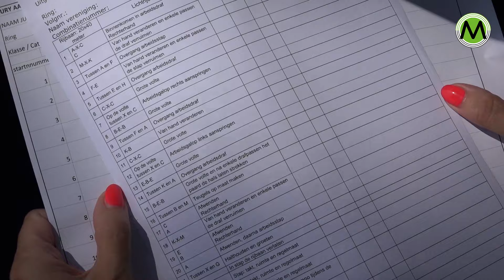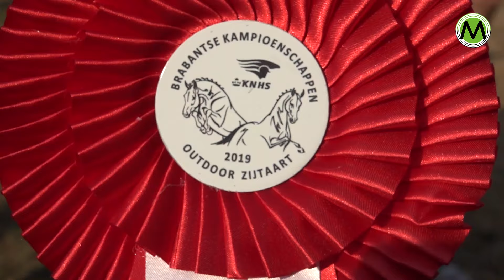Brabantse Kampioenschappen ruitersport in Zijtaart - uitgebreide reportage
ZIJTAART – De Brabantse paarden- en ponyruiters strijken in het weekend van 20 en 21 juli neer in Zijtaart waar de Brabantse Kampioenschappen springen en dressuur worden gehouden. De Brabants kampioenen en hoogst geklasseerden plaatsen zich tevens voor de Nederlandse Kampioenschappen, die van 23 t/m 25 augustus in Ermelo plaatsvinden. Tijdesn de wedstrijden op zaterdag volgde Omroep Meierij de 13-jarige Robin van den Hoogen uit Mariaheide die lid is van het organiserende Ruitersport Zijtaart. Tijdens de eerste ronde werd zij bij het onderdeel dressuur met haar pony Cocktail eerste. In de middag moest zij met tien andere ponyruiters haar dressuurproef nogmaals tonen aan een jury waarna de eindscore bepaalde wie zich Brabants Kampioen mocht noemen. Robin behaalde hierbij de tweede plaats en verzekerde zich daarmee van deelname aan het NK in Ermelo.